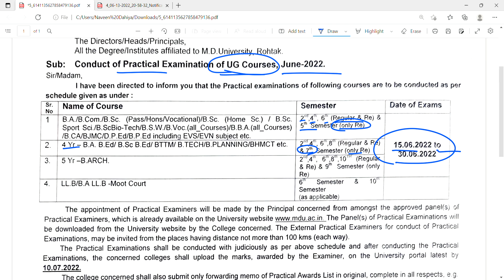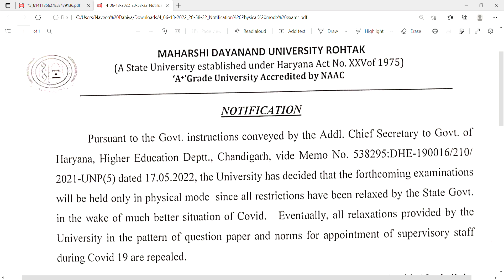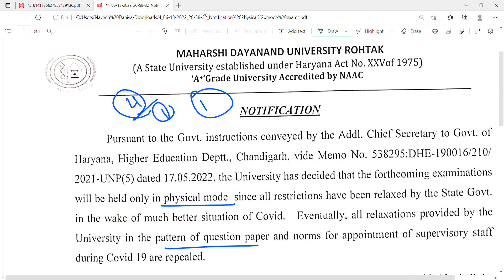MDU latest notification | 2 new notification of MDU | Naveen Dahiya